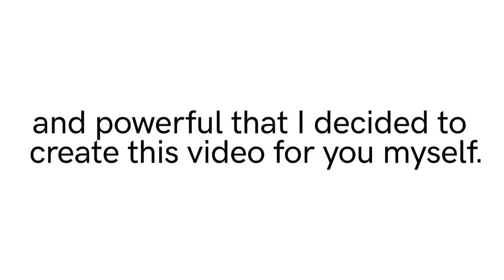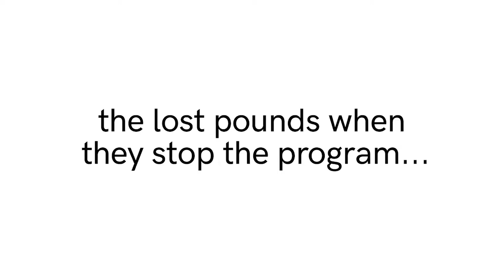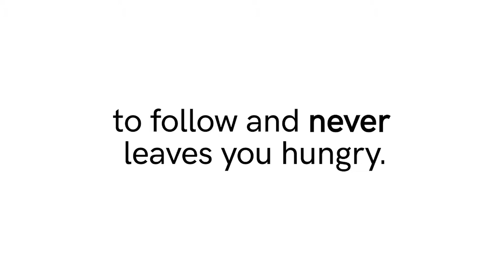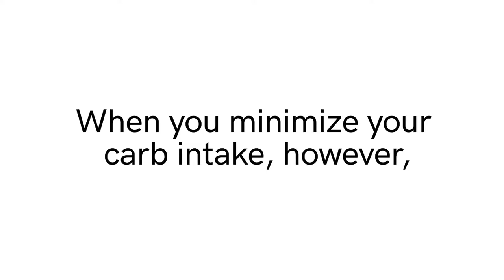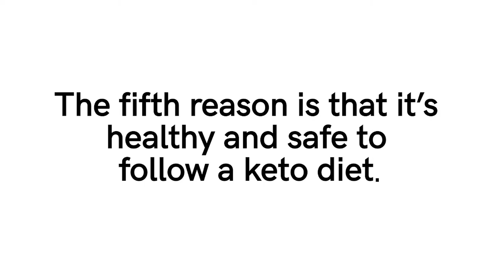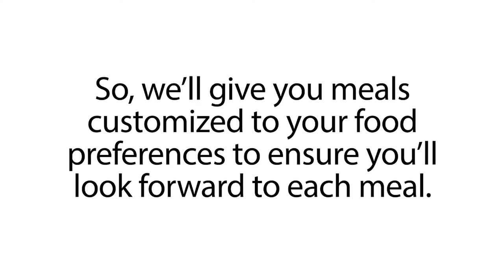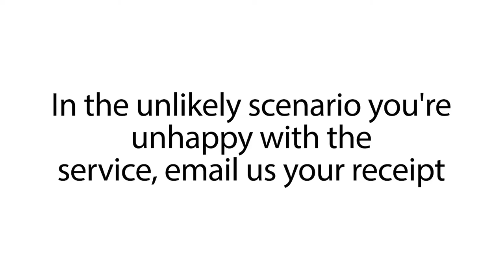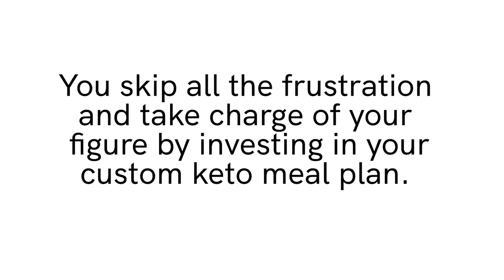HOW TO LOSE FAT WHILE EATING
1. The Best Keto Foods
Our “Done For You” keto meal plans are completely customized based on your food preferences and weight loss goals.
Simply follow the plan to achieve a successful keto diet. 🙂⠀⠀⠀⠀⠀⠀⠀⠀⠀⠀⠀⠀⠀⠀Follow @customketo.diet for daily keto recipes 👈⠀⠀
Sharing with you the list of food that is great to be included always in your keto diet:
• Fatty Meats – pork, bacon, salmon, chicken, ground beef, etc.
• Low Carb Veggies -
• Eggs – a staple on keto, good source of protein and healthy fats
• Berries – there are a lot of good options and berries are certainly one of    them.
• High Fat Dairy – cheese, creams and butter
• Oils – olive oil and MCT oil are just few of the good choices to use